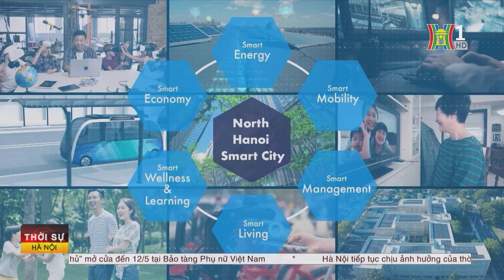Thành phố Thông minh Bắc Hà Nội - đô thị trung hòa carbon | Tin tức mới nhất hôm nay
Dự án Thành phố Thông minh Bắc Hà Nội – khu đô thị hướng tới mục tiêu khu đô thị trung hòa carbon đầu tiên không chỉ ở Việt Nam mà còn trên thế giới đang được các bên liên quan gấp rút triển khai